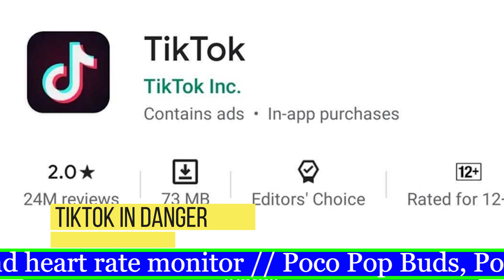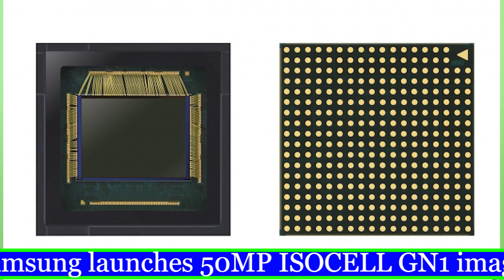Redmi X Series OLED TV |POCO POP BUDS |iQOO Z1 Launched |Samsung 50MP GN1 Sensor |TikTok Ban India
Hello,

In this video i am going to tell you about the latest technology news of the day in hindi.

Topic Covered -

redmi tv x
redmi x smart tv
amazfit ares specs
realme watch design
poco pop buds
tiktok ban india
disney streaming chief in tiktok
sony popup speaker
motorola edge plus india
honor v6 launched
honor x1 smart tv
honor magicbook pro 2020 specs
smasung 50mp isocell gn1 specs

New Redmi TV X series launching soon, teases bezel-less design and smaller sizes. Redmi X Smart TV Launch Set for May 26. Amazfit Ares announced, brings rugged design and up to 2 weeks of battery life. Realme Watch design and features revealed: color touchscreen, camera control, and heart rate monitor. Poco Pop Buds, Poco's First Truly Wireless Earbuds, to Launch in India. TikTok App Listings Flooded With 1-Star Reviews Amid Faizal Siddiqui Controversy. Disney’s streaming chief Kevin Mayer to become TikTok CEO. iQoo Z1 5G With 144Hz Display, MediaTek Dimensity 1000+ SoC Launched. iQOO Z1 announced: Dimensity 1000+ SoC, 144Hz screen, and 48MP triple camera. Sony Patents Xperia phone with a Unique Popup Speaker and Camera System. Motorola Edge+ With Curved 90Hz Display, Qualcomm Snapdragon 865 SoC Launched in India. Honor V6 5G Tablet With 10.4-Inch 2K Display, Kirin 985 SoC Launched. Honor X1 Smart TV With 4K Resolution Launched, to Be Released in Three Screen Sizes. Honor MagicBook Pro 2020 With 10th Generation Intel CPUs, Nvidia GeForce MX350 GPU Launched. Samsung launches 50MP ISOCELL GN1 image sensor with dual pixel and tetra cell technology. Samsung Galaxy Note20 design revealed by sketches.